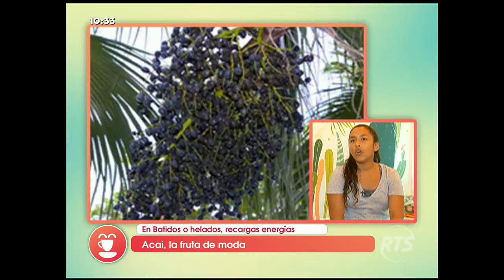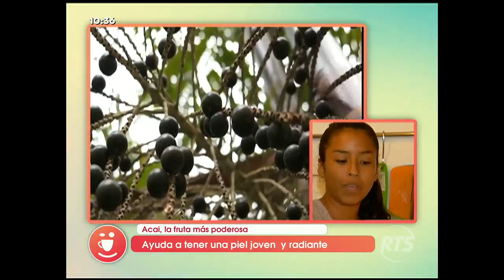Acai, la fruta que ayuda a tener una piel joven y radiante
Brasil es reconocido por su baile y  por el talento con balón, pero también produce una fruta poderosa. Es pequeña, color púrpura y tiene grandes beneficios.

También sirve para perder peso